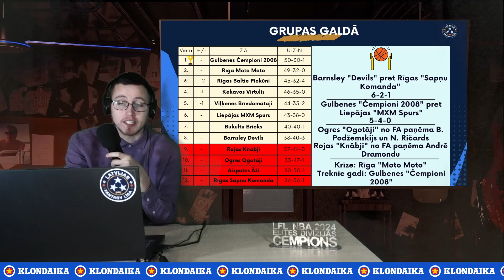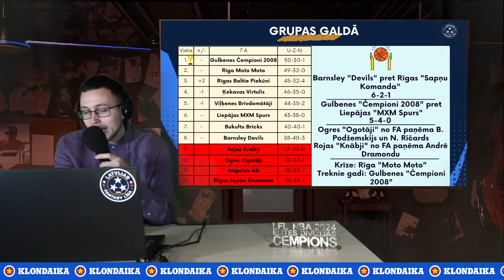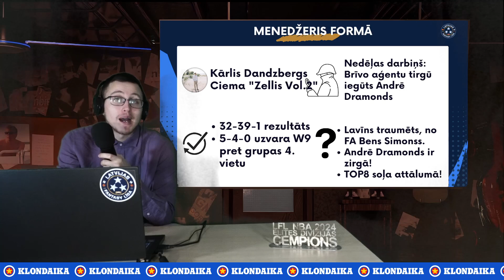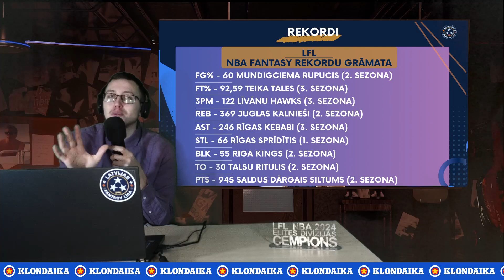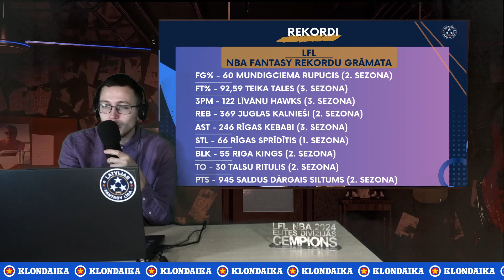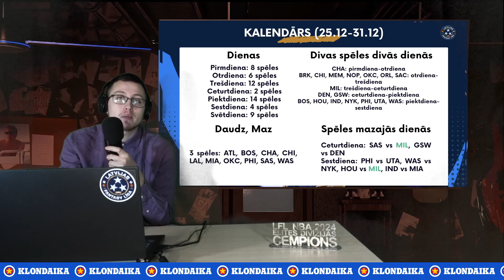Andrē Dramondam Atpakaļ Jaunība | Rekordu Birums | NBA FANTASY #13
Andrē Dramonds atgādina par to, kurš ir saimnieks groza apakšā. Ar Nikola Vuceviča spēļu izlaišanu to viņš darīs vēl vismaz nedēļu - ķeram ciet sastāvos! Jauni, vairāki rekordi pārspēti aizvadītajā nedēļā, kāds no tiem būs grūti aizsniedzams.